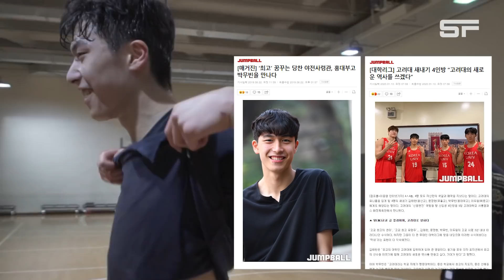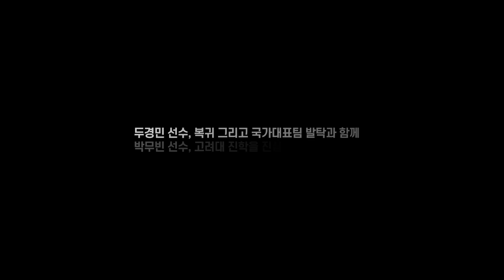[ENG SUB] Swing Step & Fadeaway | [원주 DB 두경민 / 고려대 박무빈] - Training highlight!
이번 영상의 주제는 ‘Swing Step & Fadeaway’입니다.
MVP Training!
17-18시즌 KBL MVP / 원주 DB 소속, 국가대표
2019 주말리그 왕중왕전 MVP / 고려대학교
ℹ StayFocus
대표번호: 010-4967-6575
카카오톡 ID: stayfocus2018

🎬 Reference
출처 : 점프볼 [ Jumpball ]
기사를 영상으로 재사용할 수 있도록 안내 해주신 손대범 편집장님께 감사드립니다!